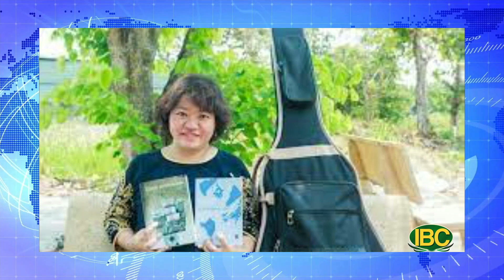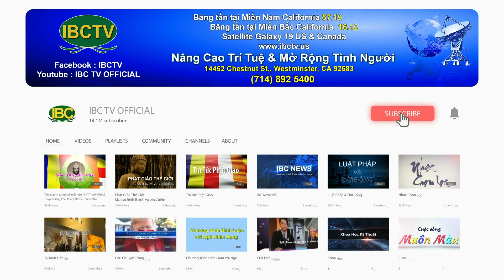Thời Sự Buổi Tối, Phần 2 (08-25-22) Hạn hán ở Texas phơi bày dấu vết khủng long 113 triệu năm